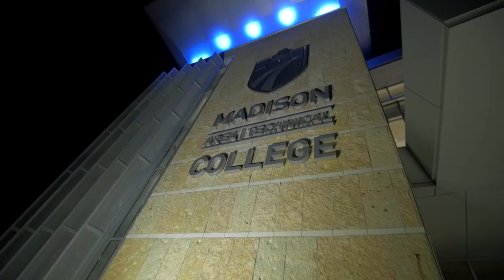Madison College Visual Communications Promo 2015